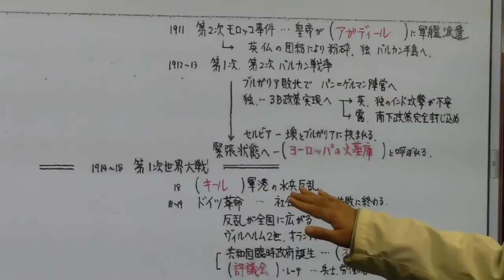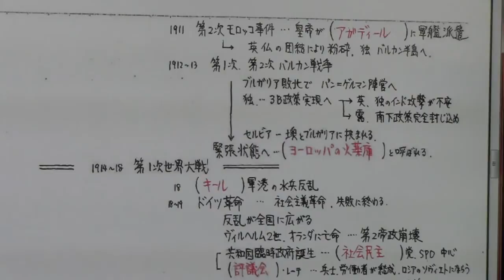【世界史】ドイツ史⑭ 第一次世界大戦へ